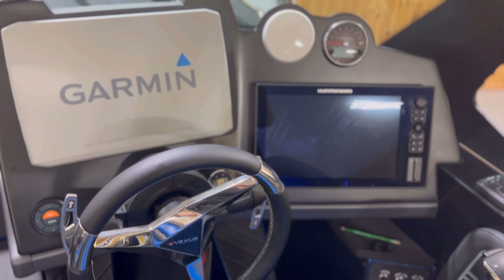VEXUS DVX22 2023 Interior